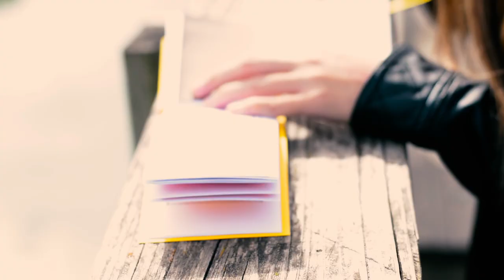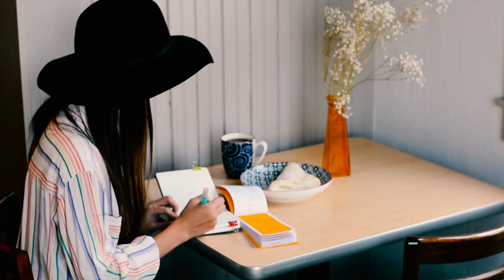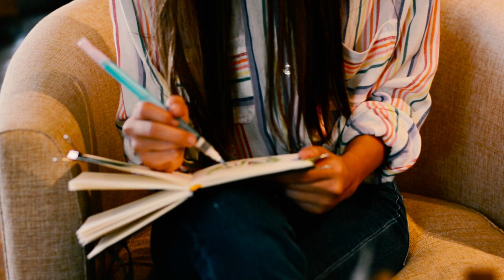Nicholson's Peerless Watercolors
The full promo video from our shoot this fall.